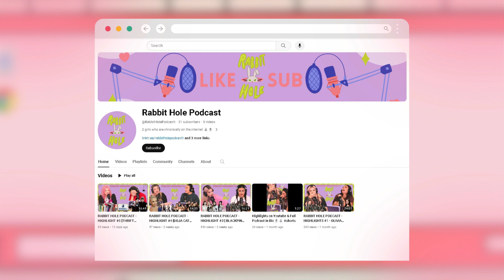[REACTION] JENNIE - 'You & Me' Behind The Scenes